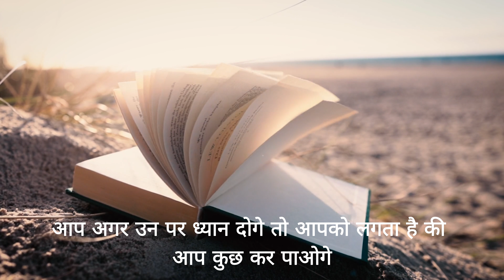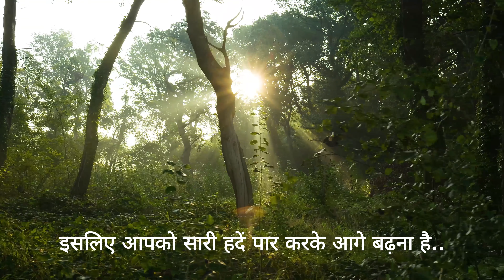How To Become A Positive Person